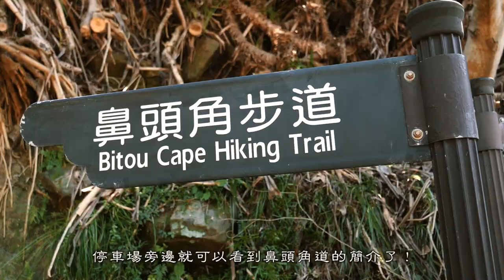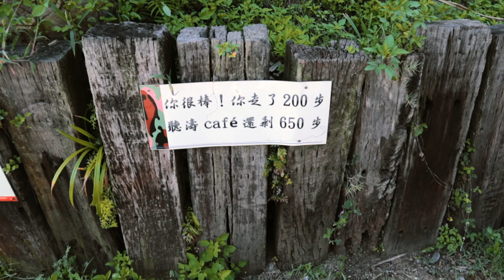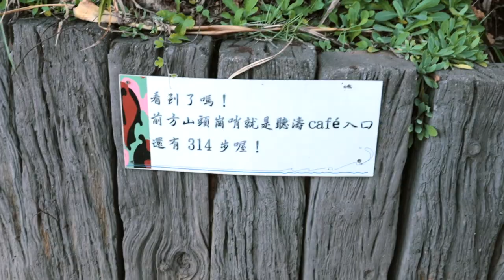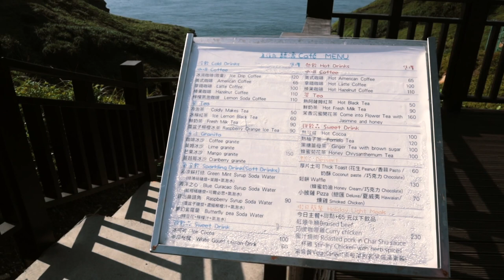鼻頭角步道秘境｜聽濤Cafe｜東北角海岸步道｜彩虹階梯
鼻頭角是位於東北角海岸的岬角，因爲像「鼻頭」而得名。
我一直以為聽濤cafe是在鼻頭角步道旁邊，喝喝咖啡也可以走走步道，沒想到聽濤cafe真的是在鼻頭角步道，必須走一段路才能到，不過真的很適合我這種需要一些動力爬步道的人，也還好有開店，整個望下去是超漂亮的海景和迷彩建築，還有很可愛的彩虹樓梯！

00:00 鼻頭角步道
02:55 聽濤Cafe

➤部落格文章看這裡喔
鼻頭角步道秘境｜超美山谷中迷彩咖啡廳-聽濤cafe｜東北角望海景｜新北・瑞芳

DaisyCode

微信公眾號
微信搜尋 DaisyCode